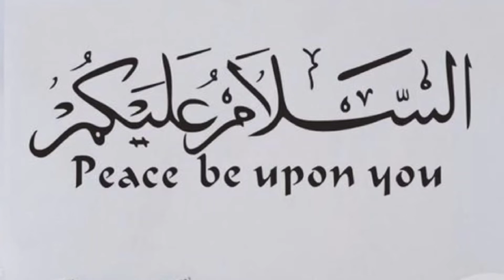TANDOORI CHICKEN TIKKA ||ZAIKA-E-PUNJAB